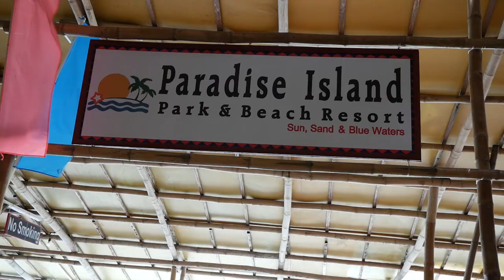MEGAVLOG - SPA DAY, PARADISE ISLAND AND FAMILY BONDING - VLOG 9 PHILIPPINES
WHATT WHY THE SUCH LONG WONG UPLOAD HAHAAHA, IT IS ALL EXPLAINED IN THE VIDEO ABOVE, in short we went for a little spa day with the family, then the next day we went for a little trip across the another island for a spot of bunch, the place was called Paradise Island. The next day we went spend some time with the rest of the family members, which was amazing. THE PHILIPPINES IS AMAZING WHEN YOU JUST LOOK OUT FOR THE SIMPLE THINGS IN LIFE. Just spending time with family and going out in little adventures helps relax the mind, soul and the body, and the Philippines does help. The people here are always happy, no doubt in the world, they are just happy to be alive and living. Spending time with family whom I rarely see, does make me wonder what it could be like if they were just closer... I know that the world works where things happen for a reason and you take it one step at a time.

SPA DAY IN THE PHILIPPINES
PARADISE ISLAND IN THE PHILIPPINES
FAMILY BONDING IN THE PHILIPPINES